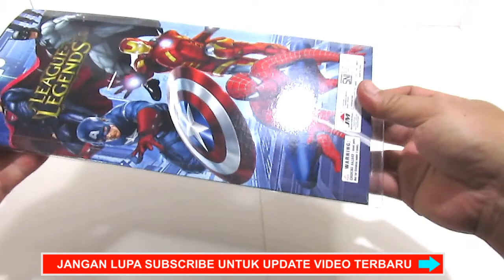Mainan Robot Batman | Mainan Figure Batman LED Light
Mainan ini berupa figure batman. Mainan robot batman ini berbahan baku plastik dengan dilengkapi led yang terpasang di dada batman. Ukuran mainan figure batman ini yaitu 22 cm. Batman LED Light ini cocok dimainkan oleh anak anak diatas umur 3 tahun dan sudah standar SNI. Semoga video ini bermanfaat.

Terima Kasih.
Mau Mainan